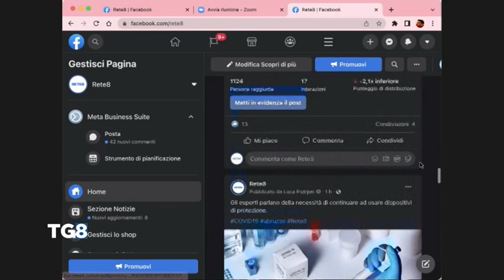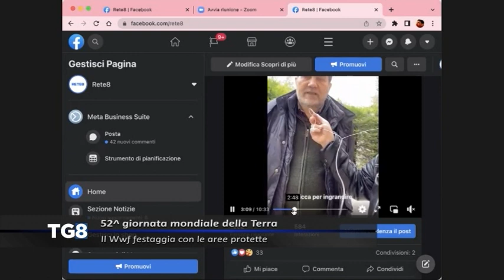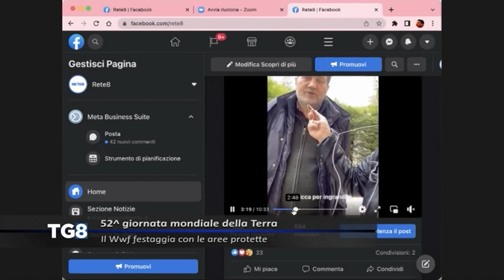52^ Giornata Mondiale della Terra - Il Wwf festeggia con le aree protette